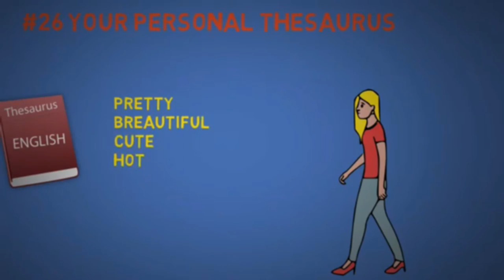How to Talk to Anyone : 92 Little Tricks by Leil Lowndes - Animated Motivation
How to Talk to Anyone: 92 Little Tricks by Leil Lowndes

If you want to learn how to talk to anyone, then here are 92 little tricks by Leil Lowndes. You can use these 92 little tricks for Big Success in Relationships, in business, to attract someone you like, or to make new friends. Learning how to talk to anyone is important because first impression matters. This animated book summary will also help you learn how to improve your social skills and communications.

Credits to Positively Brainwashed